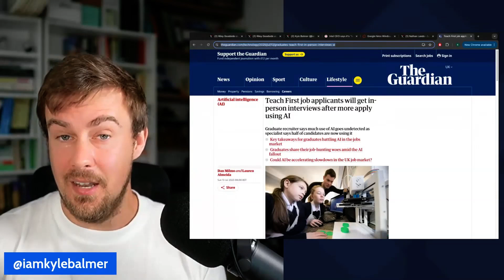Can ChatGPT Steal Your Ideas?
From AI with Kyle News and Updates Live Stream.
First aired: 14th July 2025

Concerns about ChatGPT stealing invention ideas are largely unfounded since OpenAI isn't in the business of idea theft and individual conversations become untraceable data points among trillions in training data. Users can now disable data training on free ChatGPT accounts through privacy settings, and the company would face massive PR disasters if caught stealing user ideas. For maximum security, inventors can use local AI models like Llama, though these perform below frontier model standards.